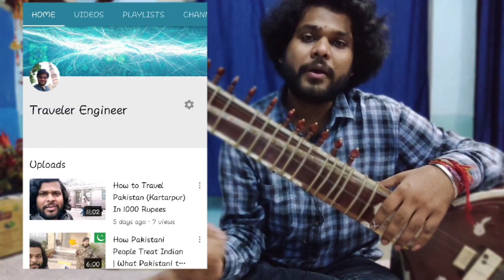Learn Udja Kale Kawan On Sitar | Sitar Lesson 56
In this video we discussed about a very beautiful song 'Udja Kale Kawan' of Gadar Movie. This is Sitar Lesson 56.